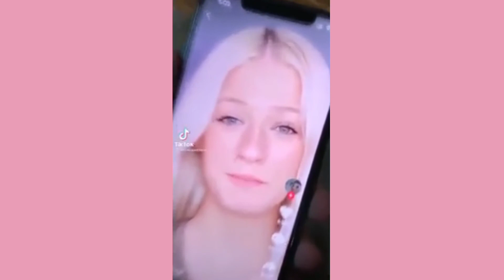LES MEILLEURS DANCE TIKTOK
Dans cette vidéo, vous allez voir une compilation des meilleurs TikTok de recette ! 💃🕺

Bonne vidéo . 😚